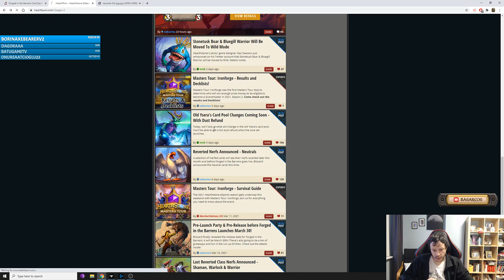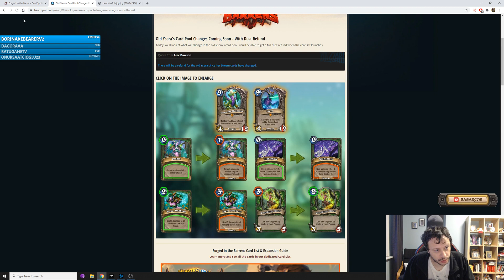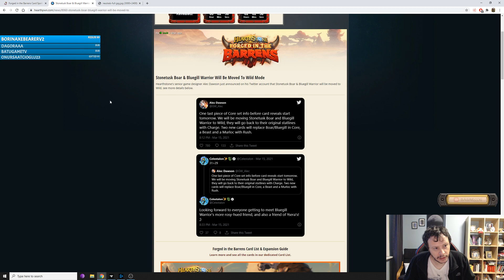[Hearthstone] Kart değişiklikleri ve Ysera'dan Dust kar etme